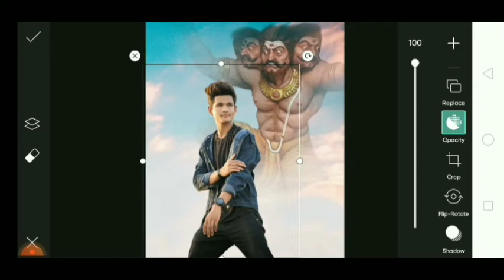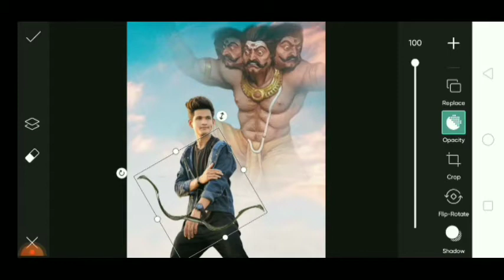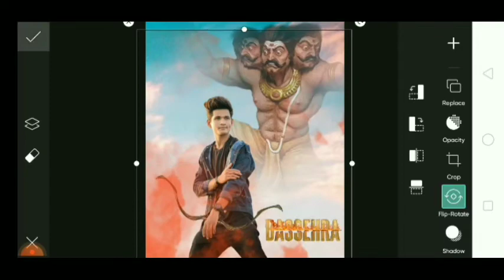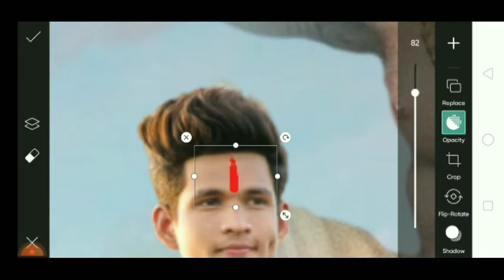New dussehra photo editing / PicsArt dussehra photo editing tutorial / M.J.S Editor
hello Friends

aur ek pyara sa comment kar dena ki yah Mera editing kaisa laga aapko

mere channel per aapko aise editing milte
rahengi

mere Instagram account ko bhi follow kar le